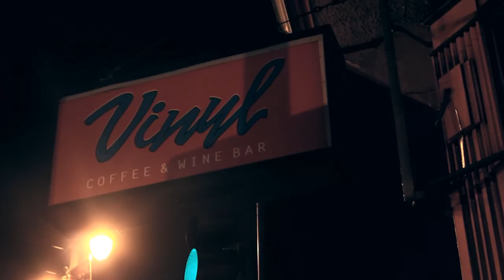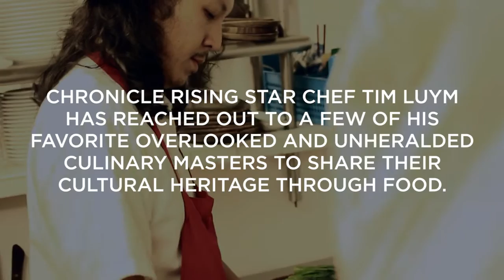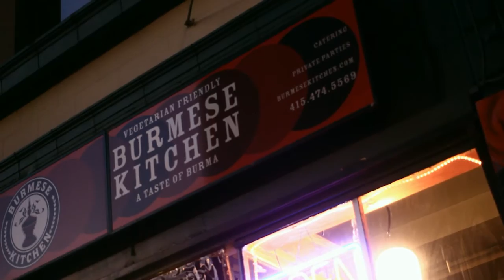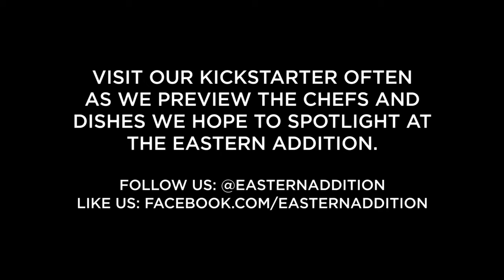Eastern Addition Kickstarter Concept